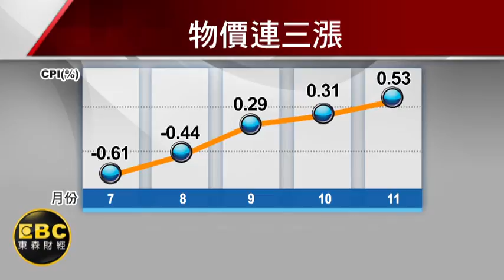11月CPI年增0.53%連三升 食物類大漲5.23%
主計處今天(8日)公佈最新物價指數，年增0.53%！連三個月物價上漲，只是國際油價來到七年新低，油價、電價雙降，但民眾卻要花更多錢在三餐上！遠見一項調查發現，台灣人每個月餐費比一年前多2520元，更有六成多民眾會改選擇便宜的食物來減少支出，卻變向犧牲自己的健康！